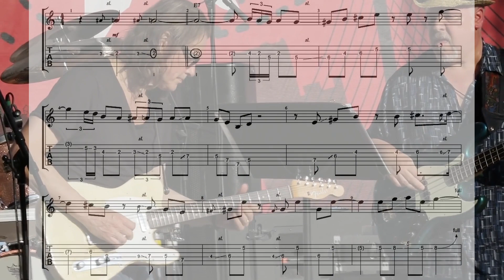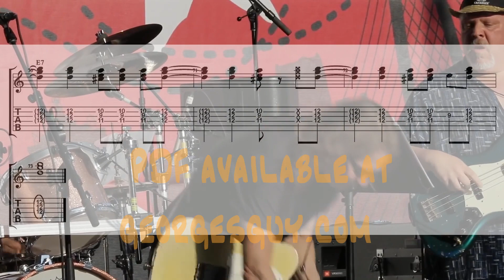Robben Ford - Lovin' Cup (Live in Dallas) - Transcription